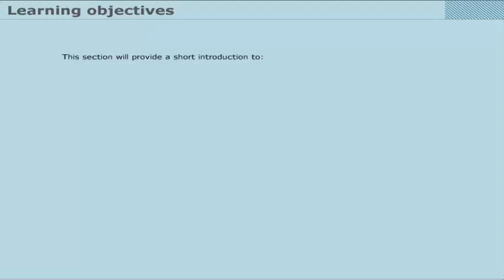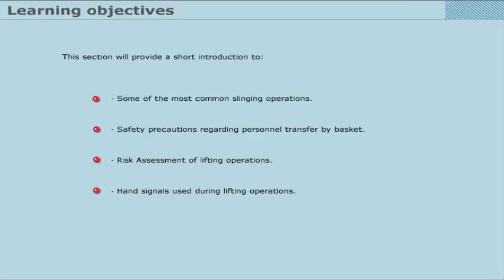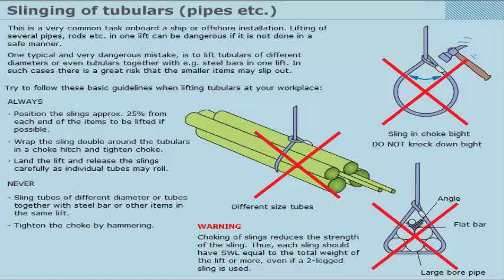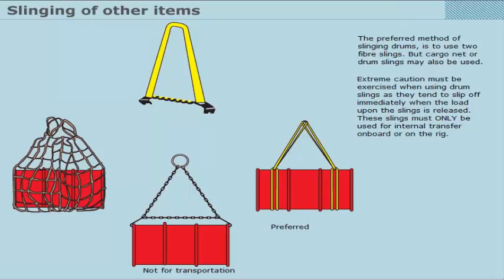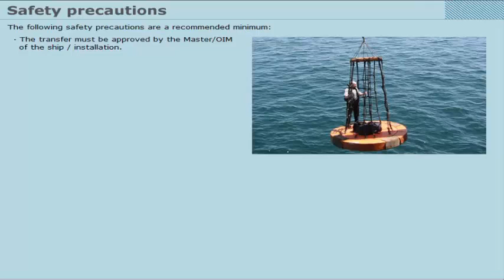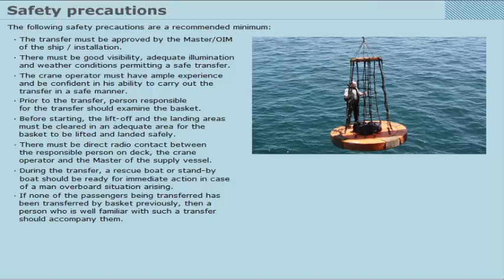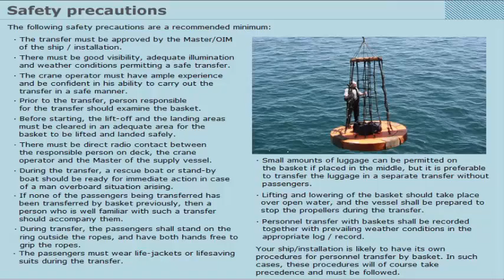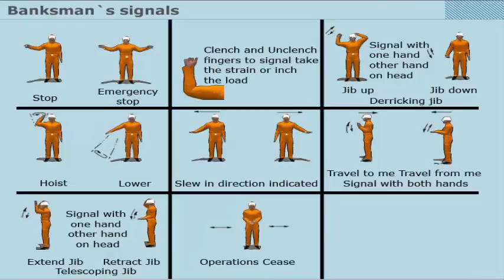Slinging and Lifting Operation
This section will provide a short introduction to:

• Some of the most common slinging operations.
• Safety precautions regarding personnel transfer by basket.
• Risk assessment of lifting operations.
• Hand signals used during lifting operations.